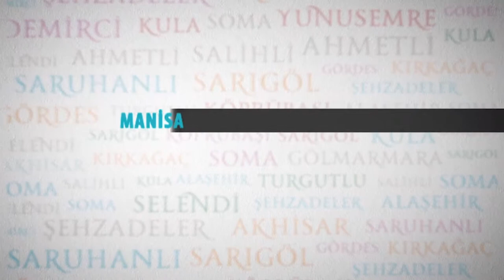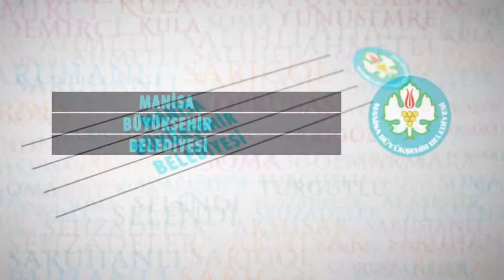Jandarmadan Huzurevine Ziyaret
Jandarma Teşkilatının 178’nci kuruluş yıldönümü dolayısıyla Manisa İl Jandarma Komutanlığı, Manisa Büyükşehir Belediyesi İsmail-Muammer Cider Huzurevi’ne ziyaret gerçekleştirdi.